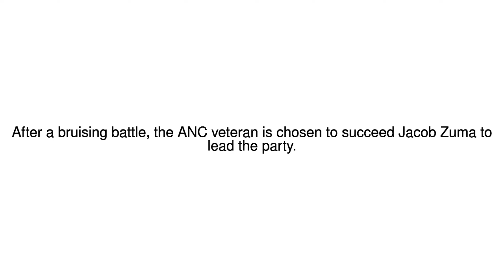News Update South Africa's ANC picks Cyril Ramaphosa as leader 18/12/17